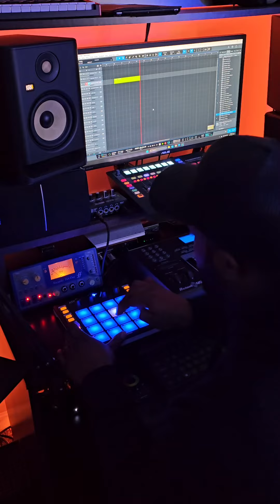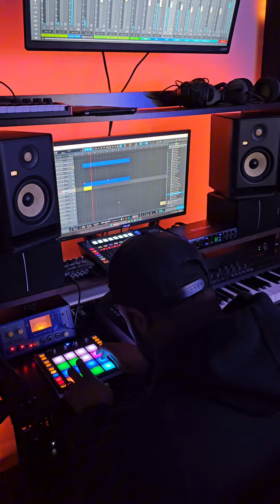Speed Sessions With Dweatherly Beatz Ep1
Dweatherly Gon Kill IT!!!